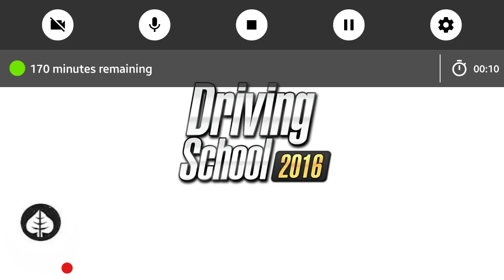Driving School 2016 (GLCVG#27)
Watch me play Driving School 2016!